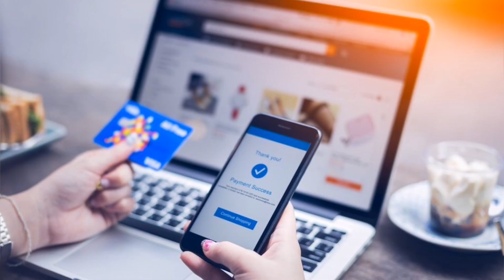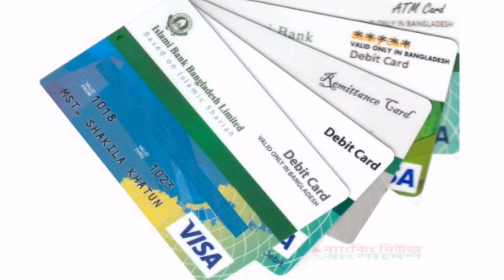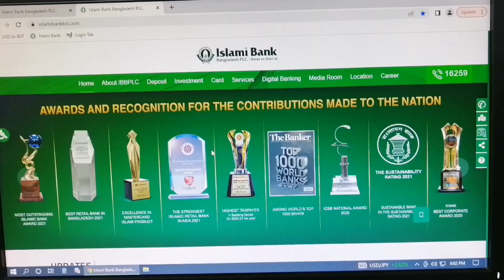Debit Card এবং Credit Card এর পার্থক্য সহ সম্পুর্ন বিস্তারিত দেখুন | Debit vs Credit Card | Shaon360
Search & Query Keywords:
debit card and credit difference
difference between visa debit card and credit card
debit and credit card details
difference card details
differences of cards
cards differences of debit and credit
denit card or credit card details
card details in visa debit
visa cards details
how can see different of debit card and credit card
show me the difference between debit card and credit card
visa card details
islami bank debit card details
islami bank credit card details

Video Links:
📽️How to Add Bank Account & Debit Card to Cellfin | কিভাবে সেলফিনে ব্যাংক একাউন্ট ও কার্ড অ্যাড করবেন
📽️How to Fund Transfer Using Mobile | কিভাবে মোবাইল দিয়ে ইএফটি ও এনপিএসবি এবং ফান্ড ট্রান্সফার করবেনmobi
📽️Islami Bank All Type Visa Card Charges & Details | ইসলামী ব্যাংকের ভিসা কার্ড এর চার্জ ও বিস্তারিত
📽️How to Reset or Recover Cellfin Pin Code in 2022 | কিভাবে সেলফিন এর পিন কোড রি-কভার করবেন